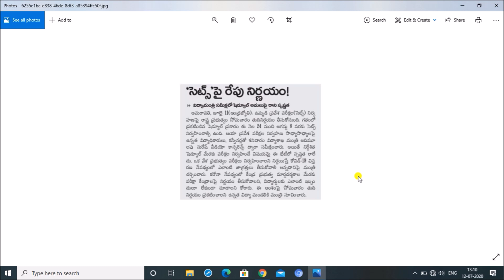AP Eamcet 2020 Latest News | AP Eamcet 2020 Exams News | AP Eamcet 2020 Latest Updates